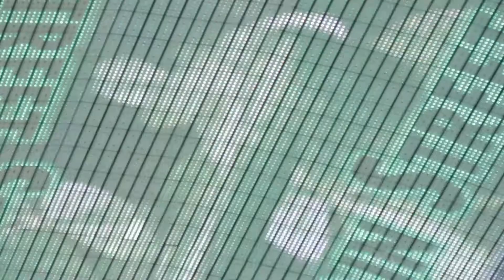Pavel Sfera and Vegas U2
Produced by
Pavel Sfera
Marko Grujic
Aleksandar Adzic

Marko Grujic

Cinematography by
Marko Grujic
Jose Babcock
Aleksandar Adzic

Sound by
Darko Konnatar